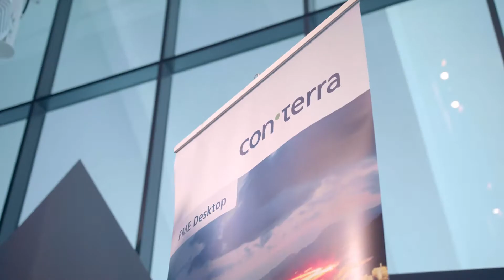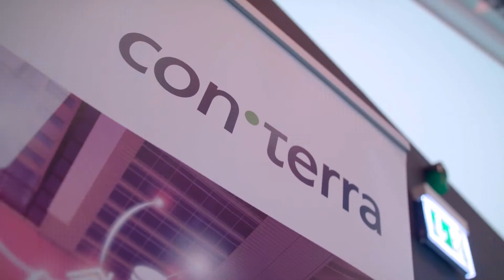FME World Tour 2018 - Rückblick Dortmund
Videorückblick: FME World Tour 2018 im Dortmunder U